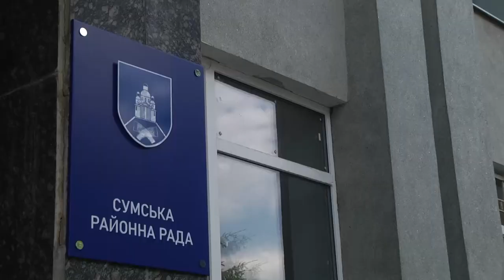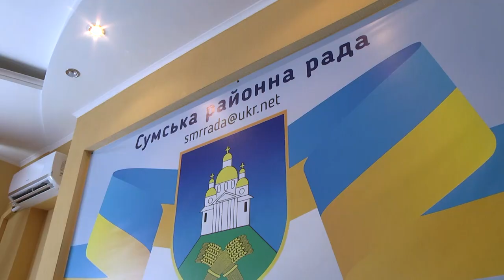Минуло більше 100 днів як заступником голови Сумської районної ради став Володимир Біцак